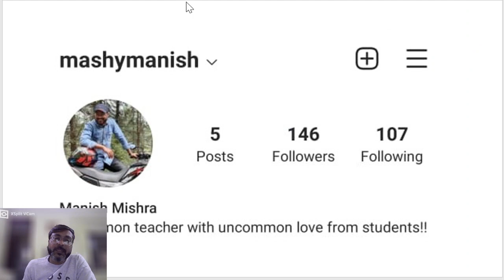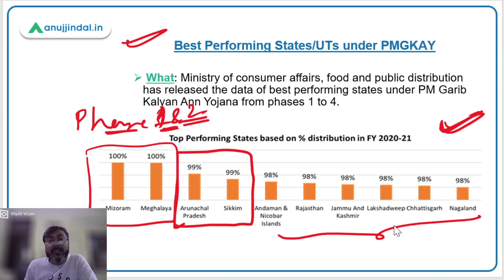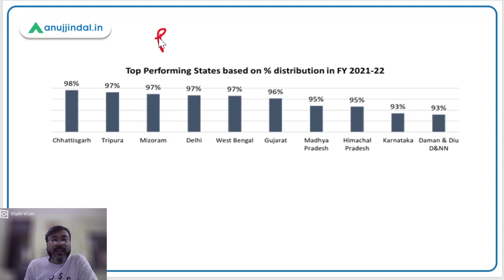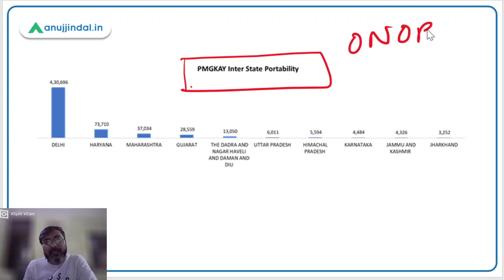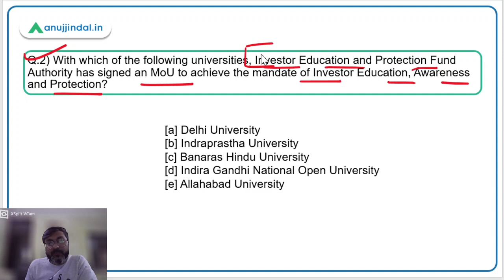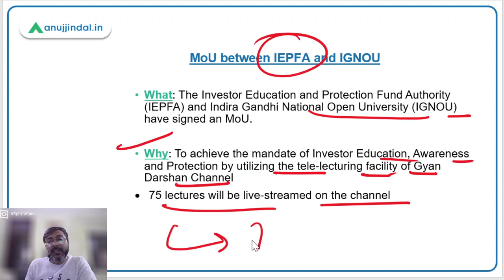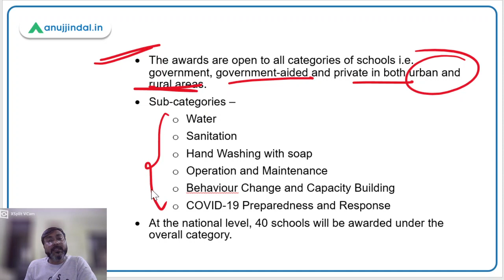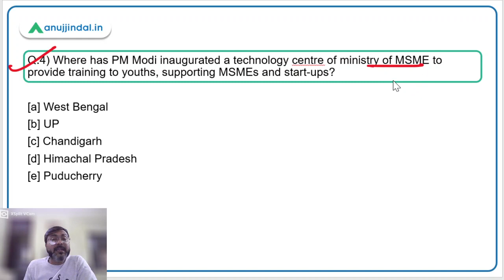PIB Current Affairs | RBI Grade B | January, Day 05 - Manish Sir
In this session we will discuss Agreement between powergrid and africa50, new technology centre of ministry of MSME , Swachh Vidyalaya Puraskar 2021-22, MoU between IEPFA and IGNOU, Best Performing States/UTs under PMGKAY and other important PIB news.